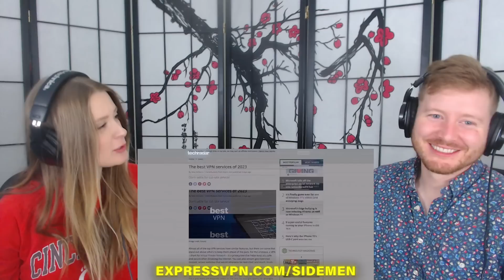Couple Reacts To SIDEMEN MEME OLYMPICS IN PUBLIC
In today's episode of couples React, we react to SIDEMEN MEME OLYMPICS IN PUBLIC!